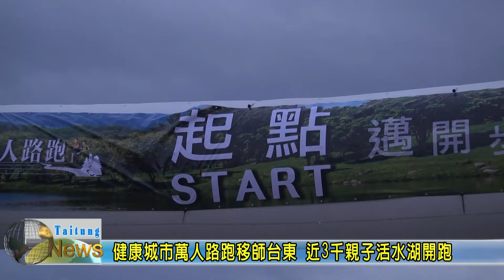20171217 健康城市萬人路跑移師台東 近3千親子活水湖開跑